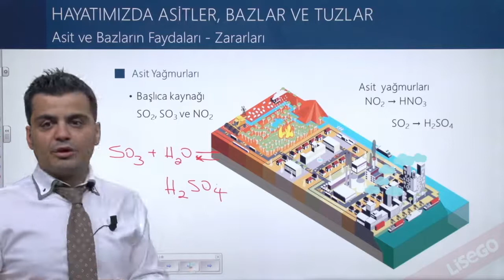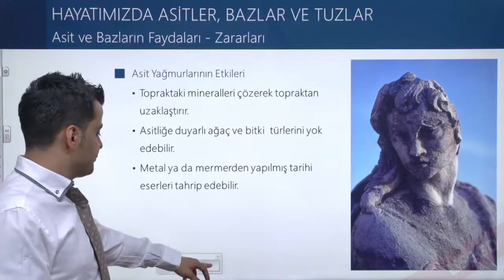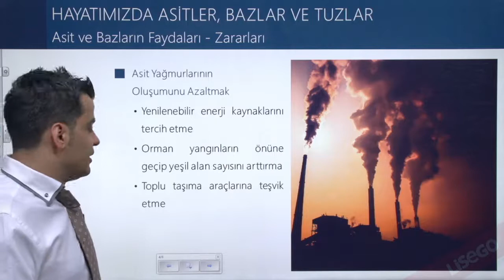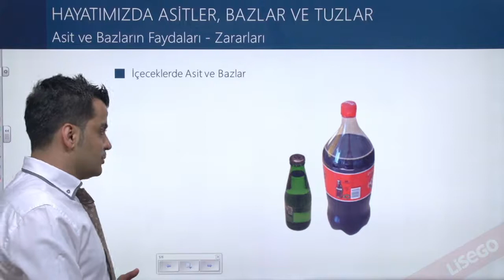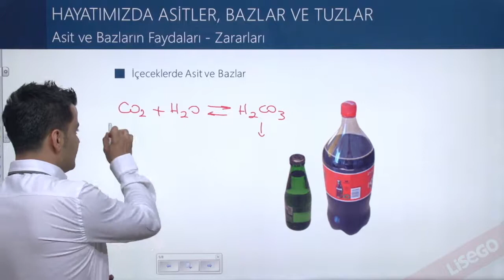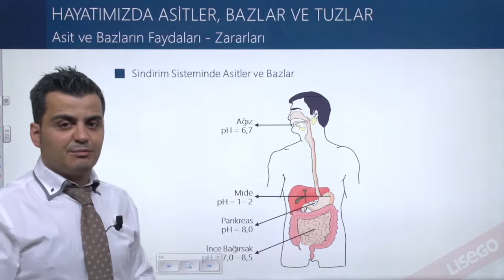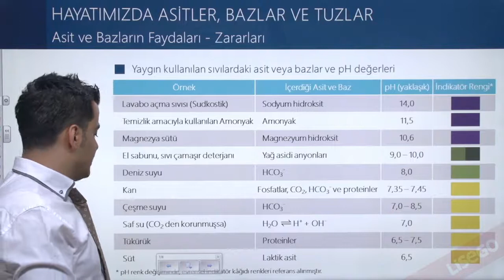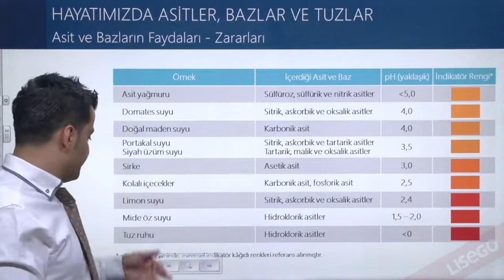Asit ve Bazların Faydaları, Zararları | TYT-AYT Kimya Konu Anlatımı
YKS Kimya dersi müfredatında olan "Asit ve Bazların Faydaları, Zararları" konusunu 5 dakikada öğrenmek ister misin? Kişiye özel üniversiteye hazırlık çözümü Raunt; hedeflerine yönelik oluşturulan sana özel ders çalışma programı, konu eksiklerini zamanında tamamlamanı sağlayan Akıllı Öneri Sistemi, TYT - AYT deneme sınavları, TYT AYT hazırlık kitapları, binlerce soru çözüm videosu ve Türkiye’nin en deneyimli hocalarının ders anlatım videolarıyla YKS’ye hazırlar, sana istediğin üniversite ve bölümü kazandırır.

▶ Çağrı Merkezi: 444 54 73

🚀 Raunt'la Hazırlan, Sen de Hayallerini Gerçekleştir.
️‍🔥 Raunt Üniversiteye Hazırlıkta İhtiyacın Olan Her Şey.
🎯 Bir Soru Fark Yaratır! Raunt Planlar, Çalıştırır, Kazandırır!

Raunt’ta 9. sınıf seti, 10. sınıf seti, 11. sınıf eşit ağırlık ve sayısal seti, 12. sınıf YKS'ye (TYT ve AYT) hazırlık kitapları ve dijital içerikler bulunmaktadır.